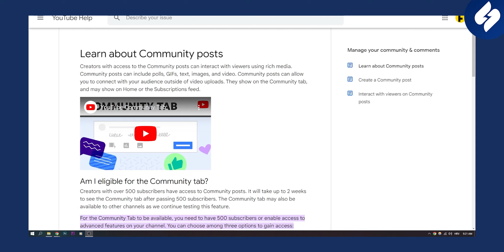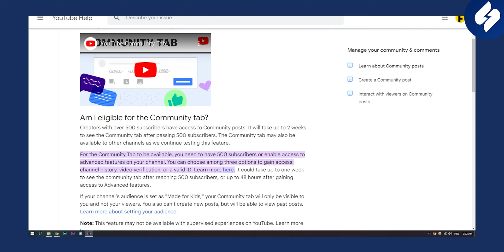How to Get Community Tab on YouTube With 500 Subscribers (2023)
In this video, we will show you How to Get Community Tab on YouTube With 500 Subscribers